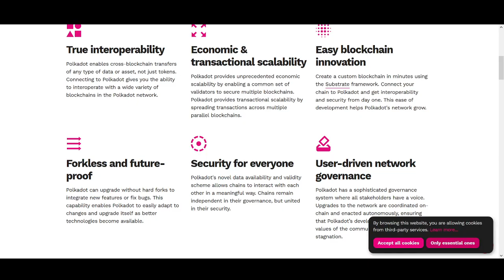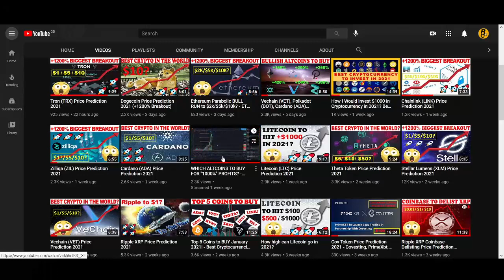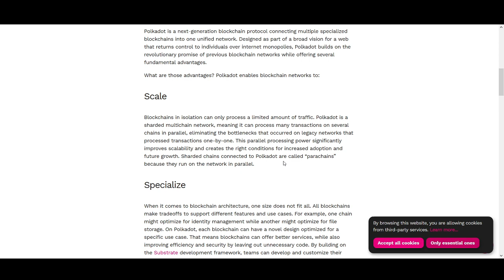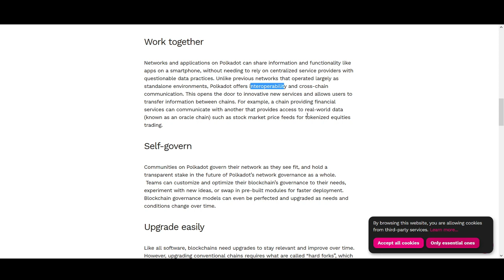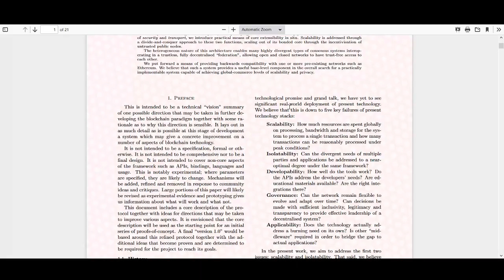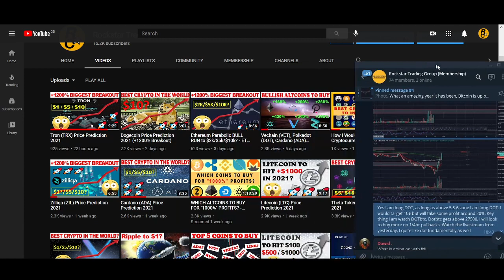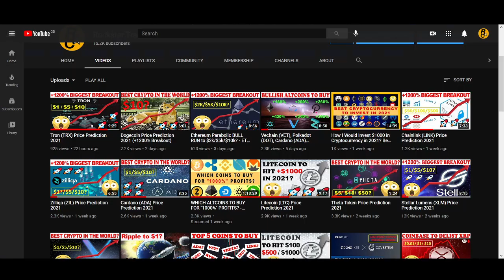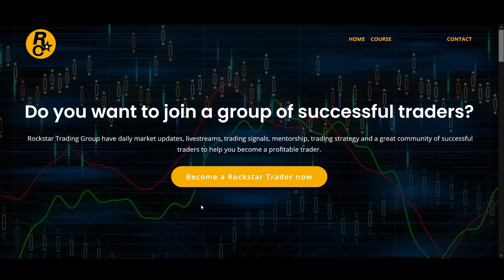Polkadot (DOT) to $100 in 2021? Price Prediction, News, Parachain, Web 3.0, Eth Killer, Use Cases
♥ BTC: 17isdB1axM3VB4w6kT4w53Kh7SHE24MeBv
♥ ETH: 0xb35c7a69c0f1aed0e017bf3f2e335868d82b01ef
♥ LTC: LayvBFb9dntcSsQrb8dKoWqd4B4mL8sooK

Regards,
Rocko